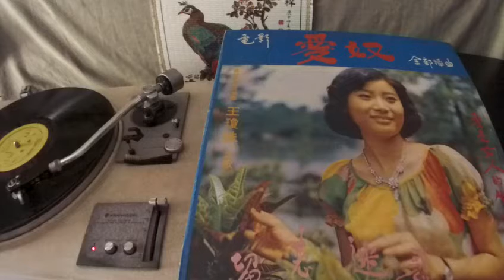王瓊珠 Wang Qiong Zhu - a3 心霧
CHIA ENG  CEL-715